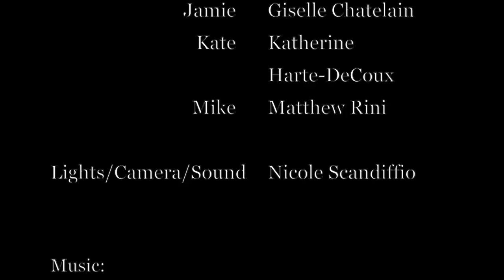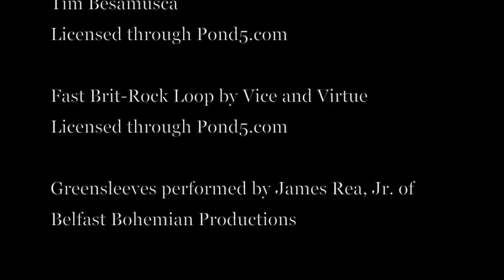American Kirare-Yaku Episode 3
This week, Mike takes to the stage and shows us the challenges of fight work in live theatre.  Shakespeare's ALWAYS more fun with bawdy jokes and prat falls, right?  Right...?

Cast:
Matthew Rini as Mike
Giselle Chatelain as Jamie
Katherine Harte-DeCoux as Kate

Created by Matthew Rini
Cinematography, Lights & Sound by Nicole Scandiffio

If you enjoy this episode, remember to drop us a "Like" and a share.